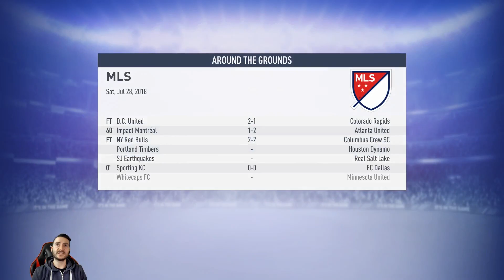FIFA 19 My Player Career Mode Episode 9 - Injury Hits TFC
The strong season continues for Toronto as they keep piling up the wins, what could possibly go wrong? A major injury is definitely something that could put a wrench into a stellar season. With a big name TFC player hitting the injured reserve, who will step up in his place??? One name we expect to see. Jeff Millennial

Follow The Millennial ManCave!

Get yourself a new gaming chair or gaming desk like the MMC Boys and Keep it Clutch!
Buy a chair or desk from Clutch Chairz and use Promo MMCave to save 15%